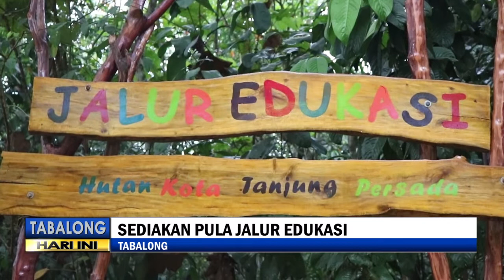Hutan Kota Tanjung Jadi Tempat Asyik Buat Ngabuburit Zaman Now